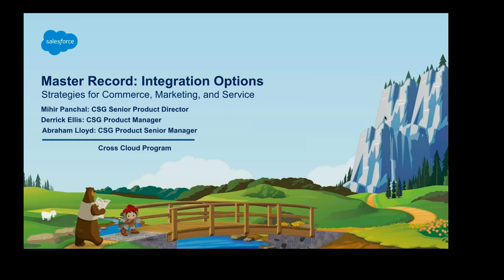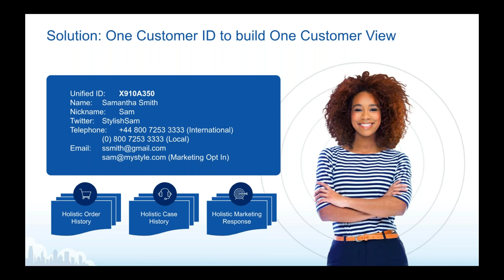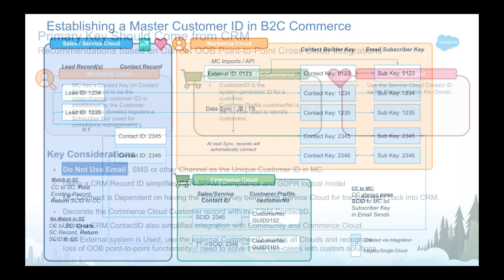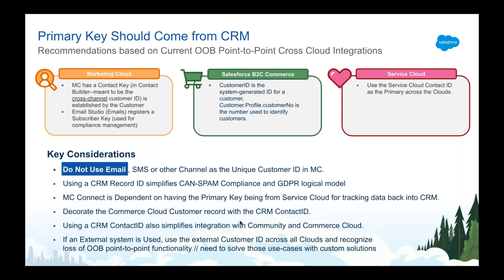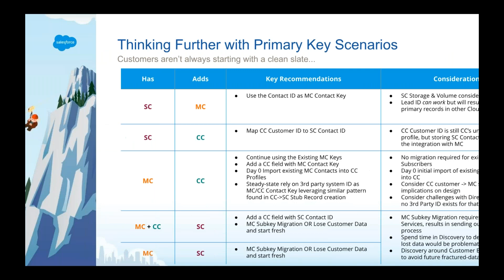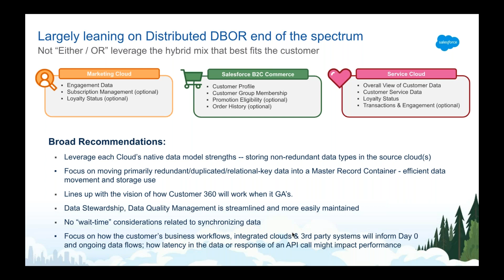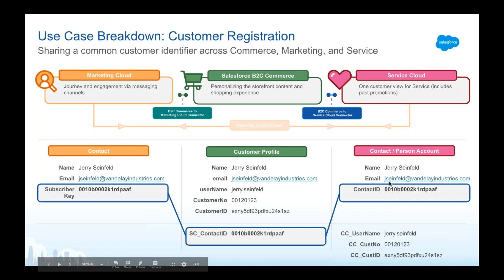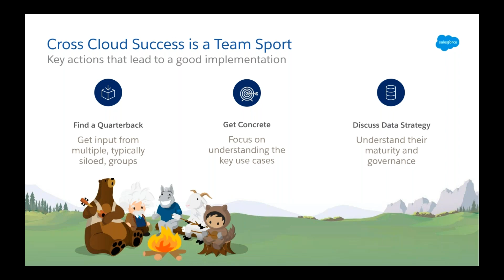Connecting Commerce, Marketing, and Service Session - 4